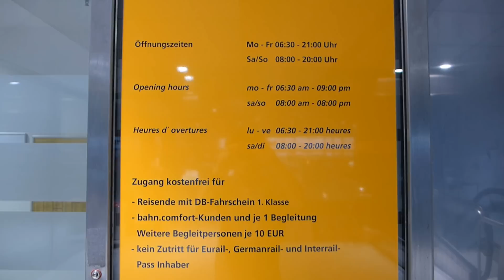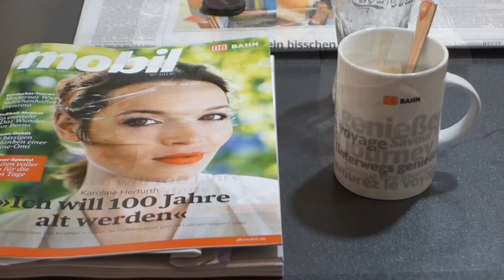DB Lounge München HBF (Juli 2014)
DB Lounge am Münchner Hauptbahnhof
Juli 2014